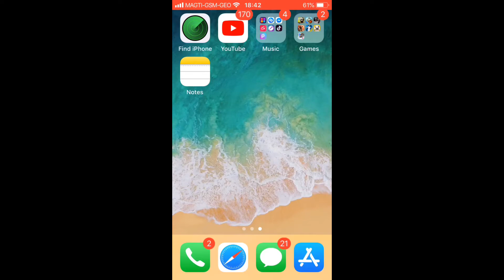ახალი ვლოგების არხს ვქმნიიი